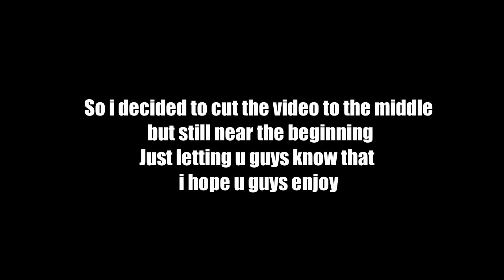BACK WITH THE GANG PLAYING SQUADS!!!!!!!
snap amazingboy619

IGNORE)